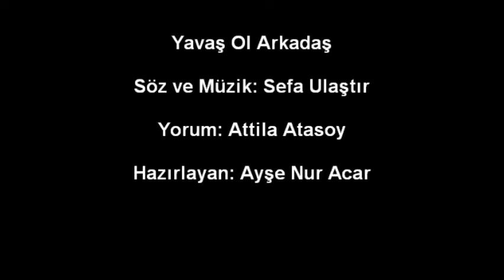Attila Atasoy-Yavas Ol Arkadas